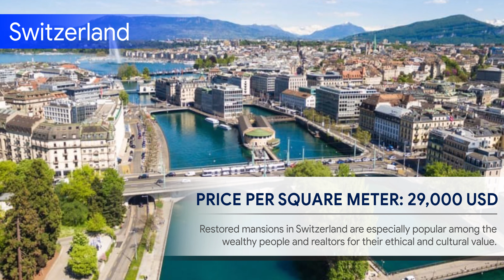TOP 5 COUNTRIES WITH THE MOST EXPENSIVE REAL ESTATE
The value of a perch per square varies in different levels across different countries in different areas. Here are the top 5 countries with the most expensive real estate values.